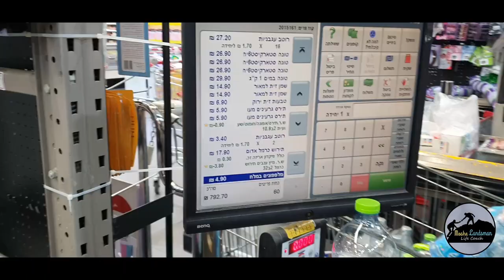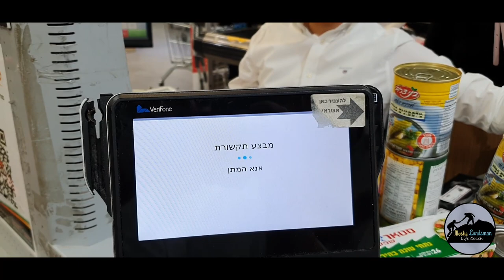דקה אחד כול מה שאתה מכניס לעגלה שלך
יוקר המחיה
לקנות נכון